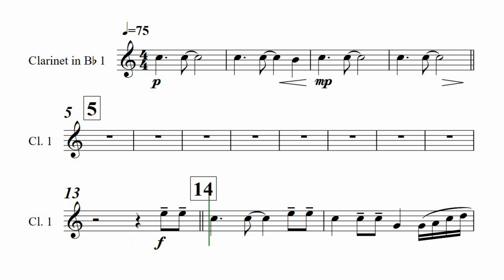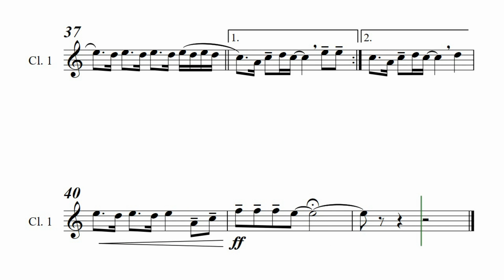Clarinete 1 - See You Again - Arranjo de Johnnie Vinson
COMPOSIÇÃO: WIZ KHALIFA E CHARLIE PUTH
ARRANJO: JOHNNIE VINSON
EDIÇÃO DE VÍDEO: PROF.ª DULCINÉIA MACHADO VIDAL